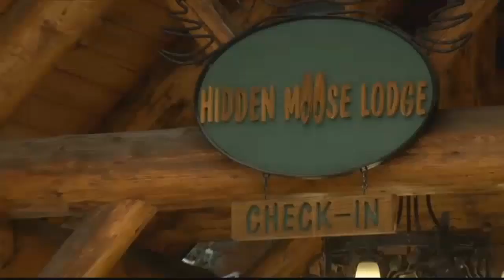Whitefish Hotel Ranked top ski hotel in North America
USA Today just named one of the city's lodges as the top ski hotel in all of North America for the second year in a row.